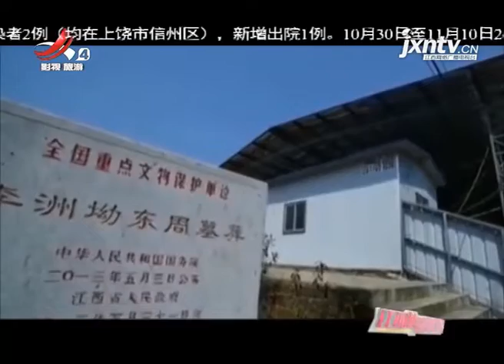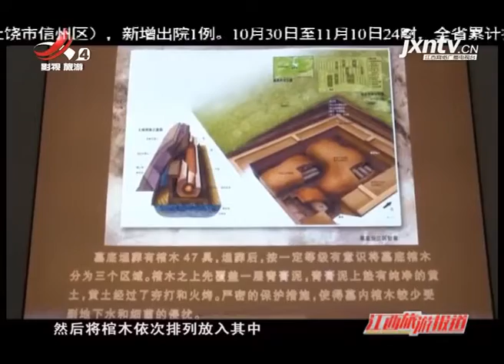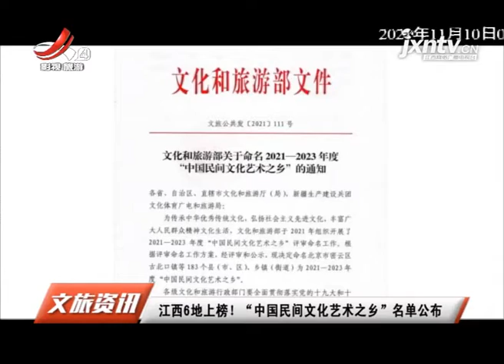《江西旅游报道》20211111靖安：走进李洲坳东周墓葬遗址陈列馆